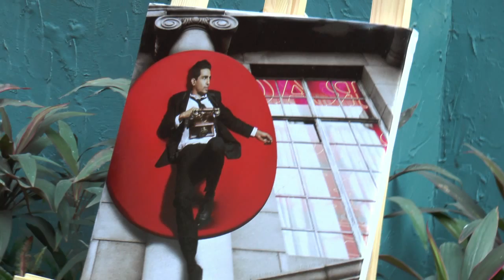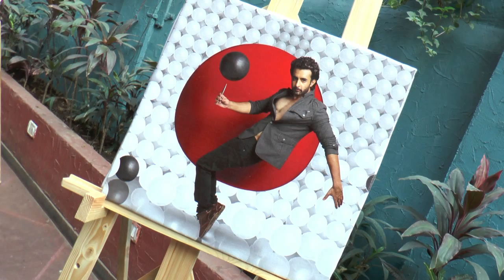1 BNBNEWS SHARVEE CHATURVEDI UNVELL HER 2015 STAR STUDDED CALENDER LAUNCH